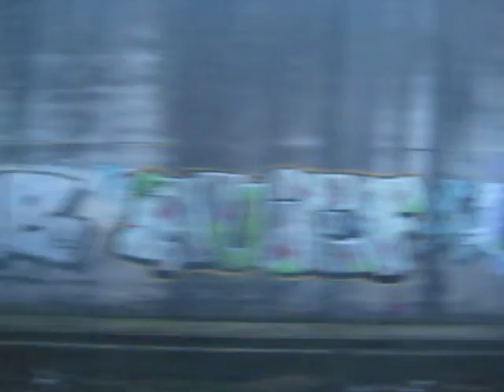Willemsspoortunnel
De Willemsspoortunnel is een 2796 meter lange, viersporige tunnel in het centrum van Rotterdam en onder de Nieuwe Maas. Hij maakt deel uit van de Spoorlijn Breda - Rotterdam.
De Willemsspoortunnel werd op 15 september 1993 geopend, na een bouwtijd van ruim zes jaar en als vervanging van het in 1877 geopende Luchtspoor. De tunnel is gebouwd omdat de bruggen technisch aan vervanging toe waren en om de vervoerscapaciteit van de spoorlijn te vergroten. Het beweegbare deel van de brug over de rivier (De Hef) moest regelmatig geopend worden en daar moest de spoorwegdienstregeling op afgestemd worden. Deze beperking was zo groot dat de Nederlandse Spoorwegen hun dienstregeling alleen kloppend konden krijgen als ze de planning bij De Hef begonnen.
Aan de bouw van de tunnel gingen uitgebreide discussies vooraf. Aanleg van de tunnel was kostbaar en zou een grote ingreep in de stad betekenen. De spoorwegen hebben uitgebreid beargumenteerd dat het een tunnel moest worden, dat hij op dezelfde plek moest komen en dat hij viersporig moest worden. Een van de argumenten was dat de tunnel een hoogfrequente stadsgewestelijke dienst mogelijk zou maken.
Begin 1984 werd definitief het groene licht gegeven en op 28 april 1987, precies 110 jaar na de opening van het Luchtspoor, werd de eerste damwand geslagen. Het was het begin van jarenlange omleidingen en andere bouw-overlast. Zowel ten noorden als ten zuiden van de rivier moesten hulpconstructies worden gebouwd waarover de treinen tijdens de bouw konden doorrijden. Aan de noordkant werd het complete bestaande viaduct een aantal meters opgeschoven om plaats te maken voor de tunnel. Ten zuiden van de Nieuwe Maas werd een nieuwe hulpspoorbaan aangelegd.
De tunnel werd grotendeels gebouwd met de openbouwputmethode, wat er op neerkomt dat een sleuf wordt gegraven, waarin de tunnel wordt gebouwd. De sleuf wordt vervolgens weer aangevuld en het maaiveld boven de tunnel kan worden ingericht. Bij de aanleg van het rivierkruisende deel van de tunnel werd gekozen voor de sinds de aanleg van de Maastunnel veelgebruikte afzinkmethode. In een bouwdok bij Barendrecht werden acht elementen gebouwd van elk ongeveer 125 meter lang. Eind 1990 werd het eerste element op zijn definitieve plaats afgezonken.
Onderdeel van de tunnel is het ondergrondse Station Rotterdam Blaak, dat het oude station Blaak op het luchtspoor verving en dat tevens als overstapstation dient voor de Calandlijn van de metro. De sporen gaan op grote diepte onder de metrolijn door. Op 15 september 1993 werden de oostelijke tunnelbuizen en het nieuwe station Blaak officieel door Koningin Beatrix geopend. Kort daarna werd begonnen met de sloop van het luchtspoor, waarna ook de westelijke tunnelbuizen op de bestaande sporen konden worden aangesloten. De Hef werd niet gesloopt, maar bleef staan als monument van het Rotterdamse spoorwegverleden.